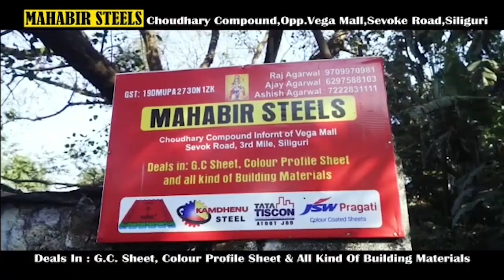News Highlights | 14th April 2023